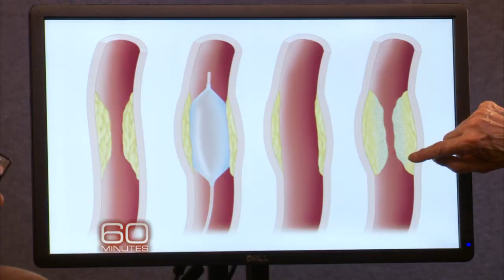Routine lunch sparks an epiphany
Teresa Woodruff and Dr. Melina Kibbe, both of Northwestern University Medical School, describe how a simple chat and a few female rats led to a major discovery.